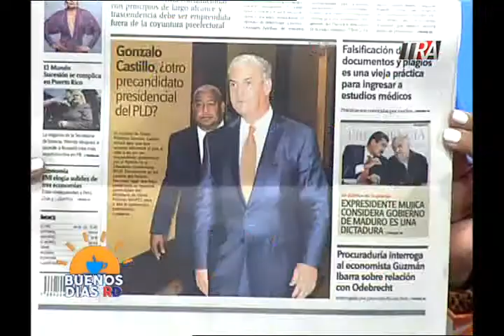BUENOS DIAS RD 30 de Julio 2019